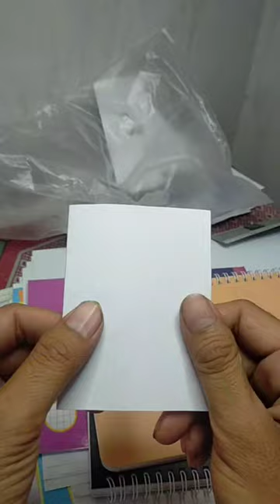T-REX / Dino Attack City Pop Up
pencil, pencil drawing, speed paint, speed art, line art, speed run, optical illusion, how to draw, speedpainting, draw, pencil box, funny drawing, anime drawing